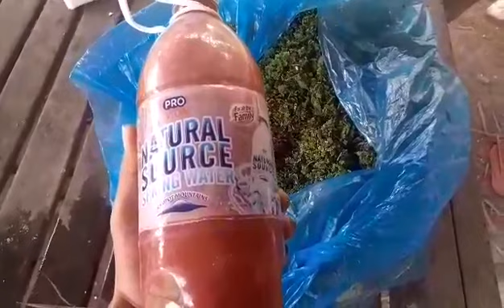អរគុណបងប្រុសនៅម្ដុំស្ពានព្រែកតាមាក់បានកម្មង់អាសូឡារបស់ខ្ញុំនឹងជូលីនស៊ីសង្គ្រោះពន្លឺ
អរគុណបងប្រុសនៅម្ដុំស្ពានព្រែកតាមាក់បានកម្មង់អាសូឡារបស់ខ្ញុំនឹងជូលីនស៊ីសង្គ្រោះពន្លឺជូនពរឱ្យបងយកទៅចិញ្ចឹមឱ្យបានជោគជ័យ
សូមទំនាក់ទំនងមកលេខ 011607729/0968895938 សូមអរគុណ